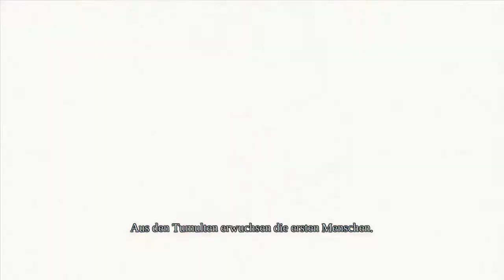Darksiders Warmastered Wii U | First Look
Darksiders Warmastered

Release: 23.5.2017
Console: Nintendo Switch
Level: 1st Level
Publisher: THQNordic